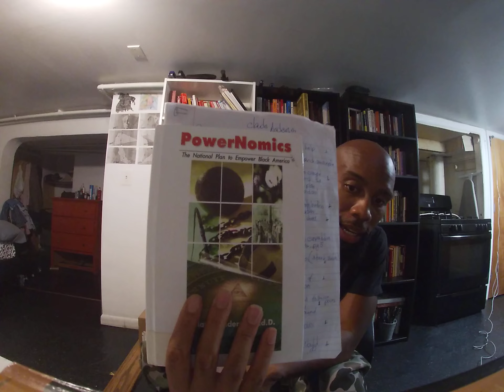The future of the black community can it be saved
Thank you for tuning into my channel and watching my videos.
In this video I discuss the future of the black community and can it be saved.